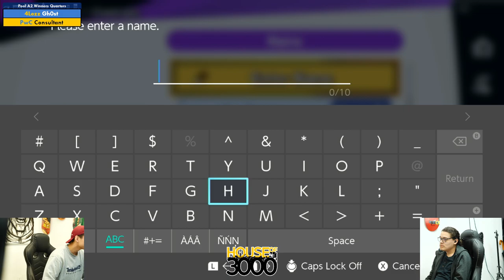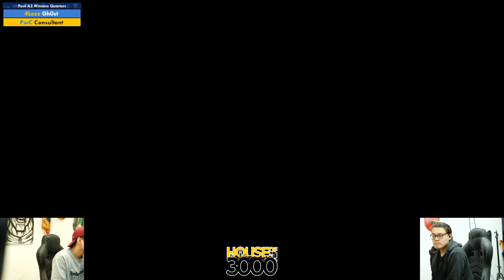Xeno333 Pool A2 Winners Quarters Gh0st vs Consultant